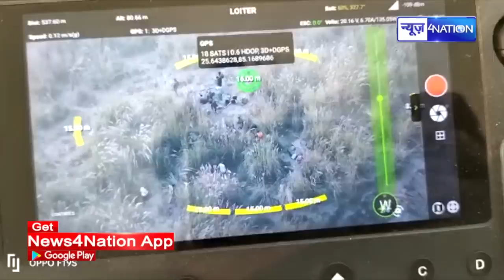DGP Bhatti के आते ही माफि/याओं की आई शामत, देखिए कैसे दौड़ा दौड़ा, पकड़ रही पुलिस | News4Nation